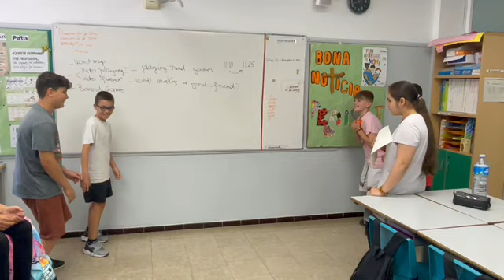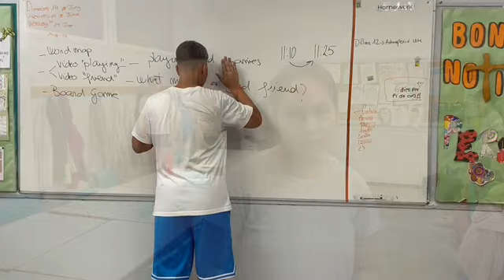Traditional games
We let you know about traditional games in Catalunya.